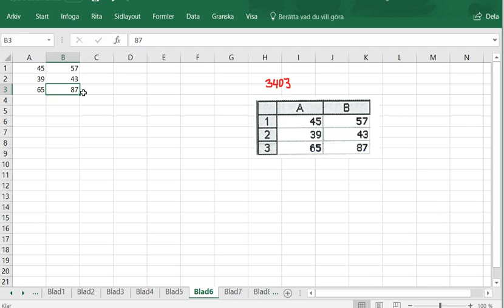Matematik 5000 Ma 1a röd Kapitel 3 Statistik med kalkylprogram Beräkningar 3403